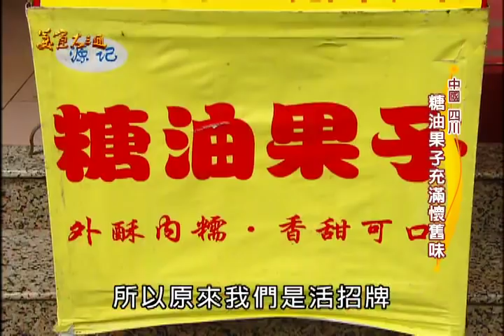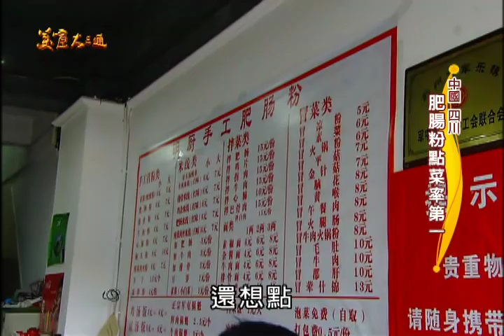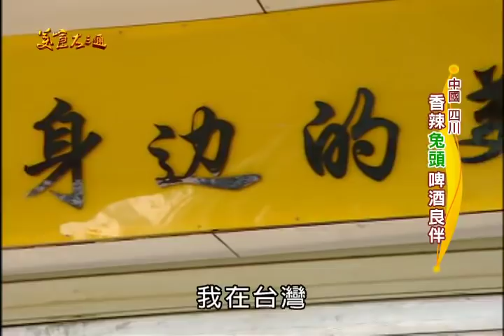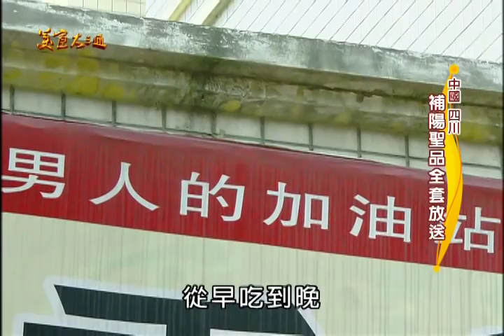【四川 中國】四川打手不是蓋！小吃樣樣都精彩！老詹這次遇到對手囉？！【美食大三通】